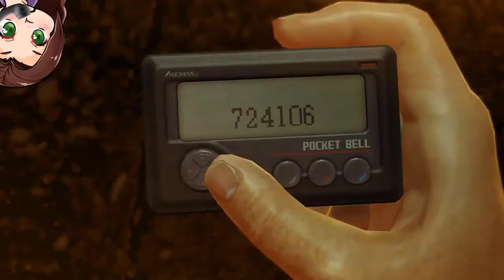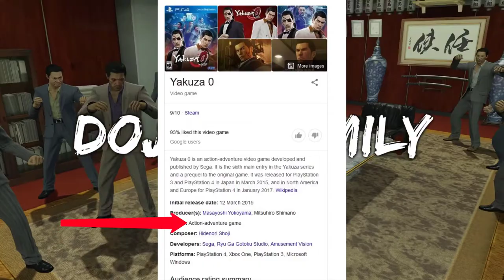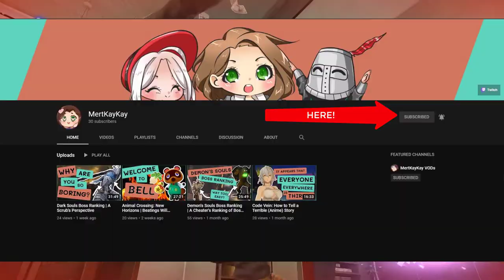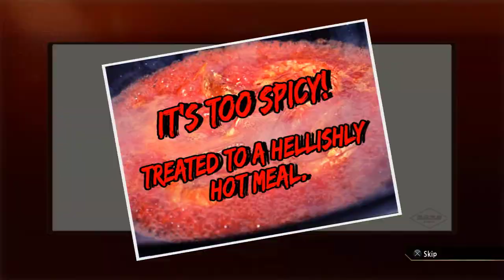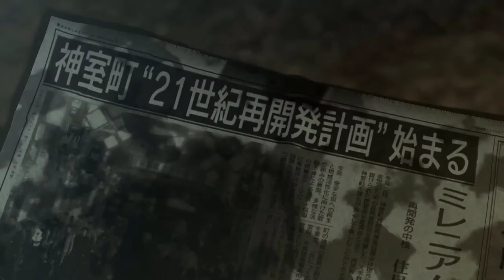Yakuza 0 Review | The Magnum Opus of a Madman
I Platted Yakuza 0 on my Twitch earlier this year. These were my thoughts.